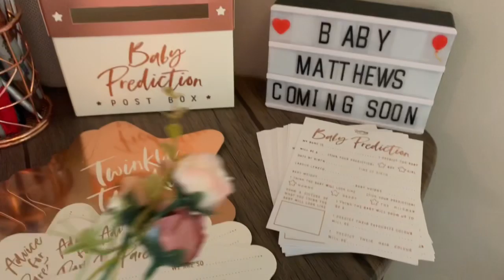OUR BIG SECRET REVEALED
This video features gifted items
The Blossom tree, moon arc, Oh Baby sign, pink and blue decorations from @Inspiredeventsmcr
All the rose gold twinkle twinkle themed party decorations are from @partydelightsuk